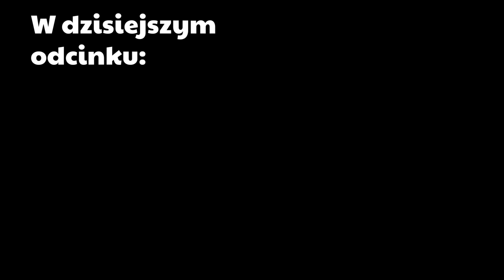🔦 PORWALI nam Arka!!! ► VRChat #1 ► EmDziak (ft. Zekq, Pyrkis, 5camm3r) ★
★★★ WSPIERANIE ★★★
Możesz otrzymać specjalne bonusy już od 7.99zł miesięcznie ;3

★★★ KONTAKT BIZNESOWY ★★★
Jeżeli chcesz podjąć jakąś współpracę możesz napisać na ten mail.

★★★ Pozdrawiamy: ★★★
🧡 IVEFox Studio 🧡